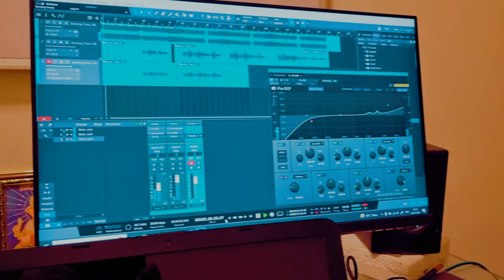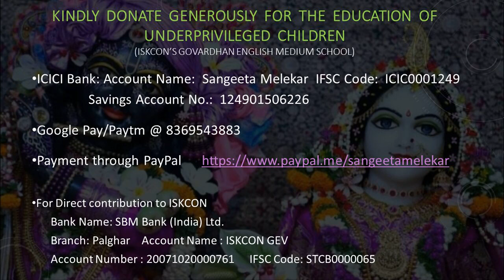2023-05-30_Hai isi mein pyaar ki aabroo_Sangeeta M.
Anpadh (1962), Lata, Madan Mohan, Raja Mehndi Ali Khan (Mala Sinha)
Date & Place:  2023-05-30_PHR_Private Home Recordings  (Recorded at Jitendra Kargutkar's Home Studio who is my relative and has a passion for music)